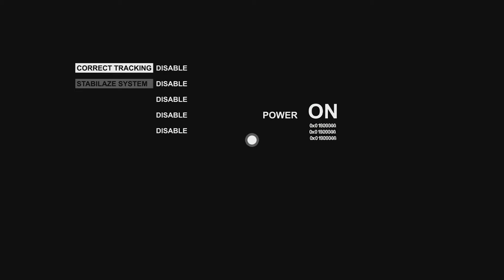BAR 7 - Nightlife In The DMV Only On W.A.S.T.E TV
W.a.s.t.eTV warms up the city of DMV with a new series Nightlife In The DMV. Watch how it goes down with Y.F.M and Ronn Gee getting ready for there birthday bash a week before everything kicks off on next Saturday there Sagittarius Season Birthday Bash.